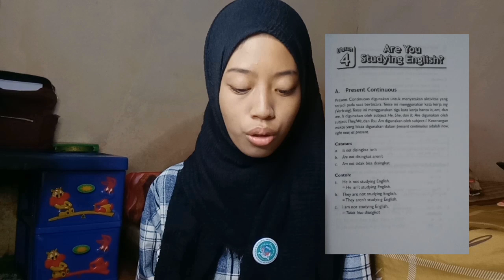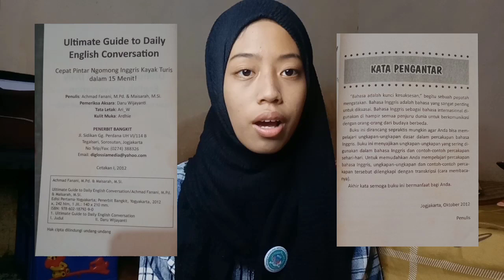TUGAS READING FOR GENERAL COMMUNICATION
Name : Anika Fadhelia Al-farah
Class : pbi.c
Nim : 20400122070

mohon maaf jika banyak kesalahan dalam pengucapan, mohon dibimbing agar menjadi jauh lebih baik 🙏🏻